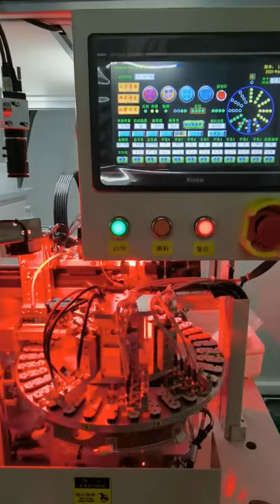Our smart factory - Crystal Oscillators Working Shop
Crystal Resonators is a small frequency components, which are widely used in TWS, Wearing Electronics, Smart mobile phones, Bluetooth, GPS, WiFi, Automotive electronics, Smart household appliance, instruments, Telecommunication base stations, Radar and Microwave telecommunications and other industries.

You may know the working principle and functions about the Crystal Resonators, do you konw how the small Crystal Resonators make? If "no", don't worry, as a 30-years Crystal Resonators manufacturing company, we will show you the Crystal Resonators Manufacturing Process by details.

The Crystal Resonators Manufacturing Process include Washing, Arraying, Base Coating, Mounting, Curing, Frequency Adjust, Sealing, Leak Test, Aging, Tempreature Test, Final Test, Laser Marking, Taping.